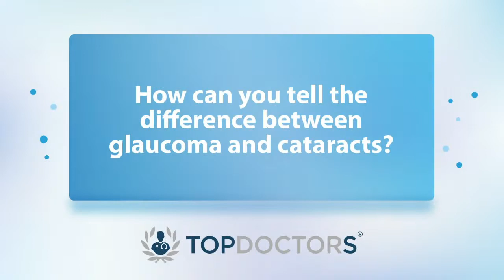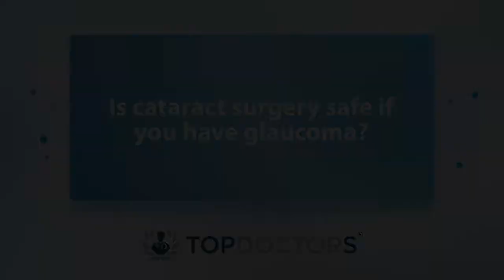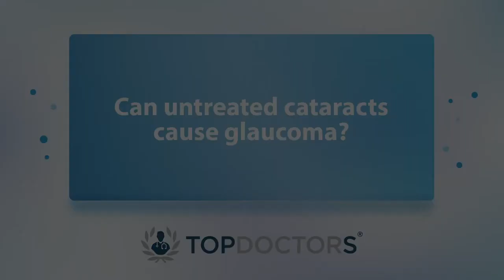Cataract surgery in patients with Glaucoma - Online interview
In one of our latest online interviews, Mr Sameer Trikha, a highly revered consultant ophthalmologist, explains the main differences between cataracts and glaucoma, and reveals whether or not untreated cataracts can cause glaucoma.

00:00 What are cataracts? What is glaucoma?
00:51 How can you tell the difference between glaucoma and cataracts?
02:08 Can you have both cataracts and glaucoma at the same time?
02:24 Is cataract surgery safe if you have glaucoma?
02:59 Can cataract surgery eliminate glaucoma?
03:45 Can untreated cataracts cause glaucoma?

If you are interested in booking a consultation with Mr Trikha, you can do so today by visiting his Top Doctors profile